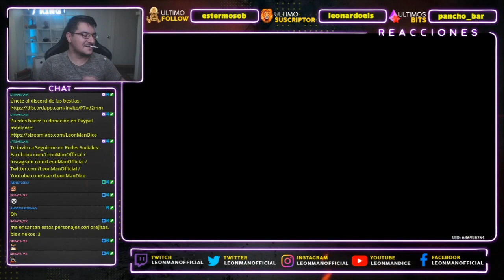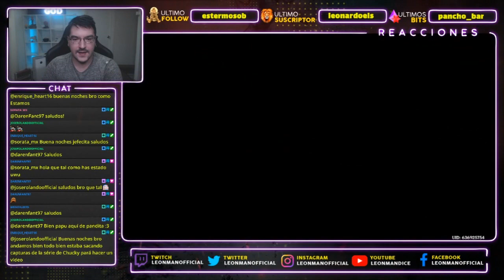EL MISTERIOSO MIEMBRO DE "LOS ONCE" 😨 SCARAMUCCIA | GAMEPLAY GENSHIN IMPACT #16